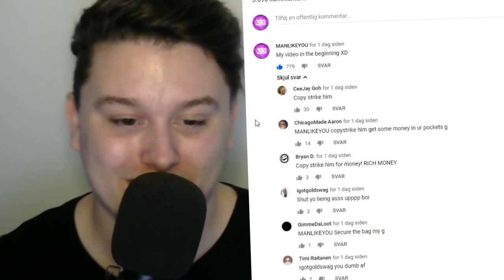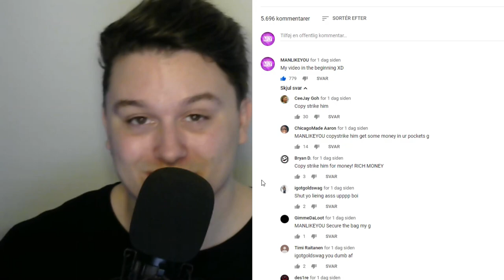COPYRIGHT STRIKE KSI?! *Reaction*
The day came where I got noticed (even if just a bit) by one of my favourite Youtubers.
KSI reacted to my edit of him where he powers up!